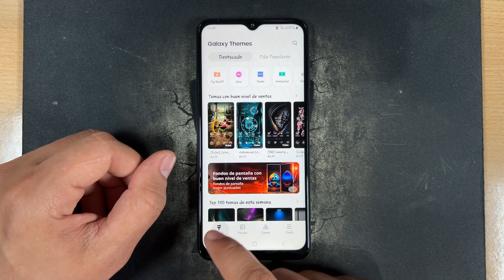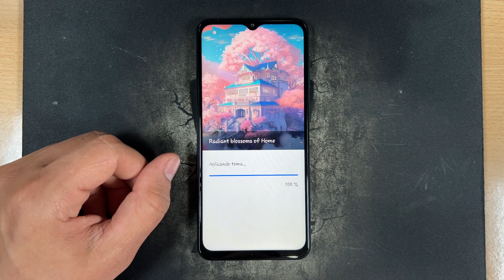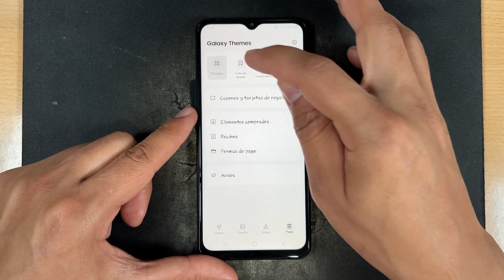Como Instalar Temas en Samsung Galaxy A15